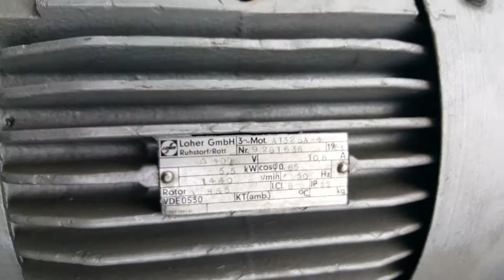Used 5.5kw Tuchenhagen Type C51K Vacuum Pump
Manufacturer: Otto Tuchenhagen, Germany
Type: C 51 K
Size: 2 inch
Motor Power: 5.5kw
Pump Body Construction: Stainless Steel
Voltage: 400v
Current: 10.8 A
Frequency: 50Hz
Speed: 1440 r/min
Item Location: Lockerbie, Scotland.